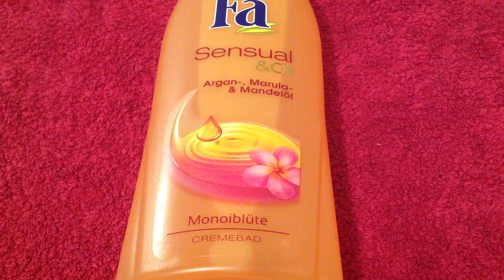Faire un bain moussant - Préparation à l'huile essentielle d'orange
Une astuce pour faire un bain moussant aux huiles essentielles d'orange réputées pour leur vertu énergisante vraiment simple.